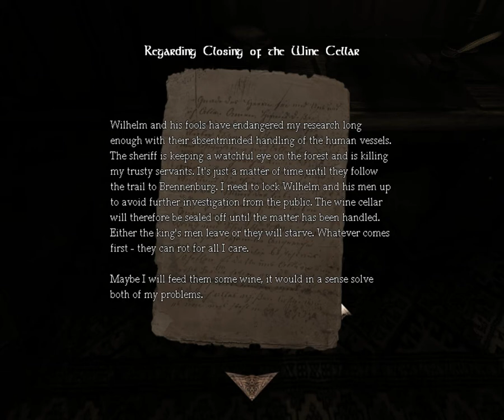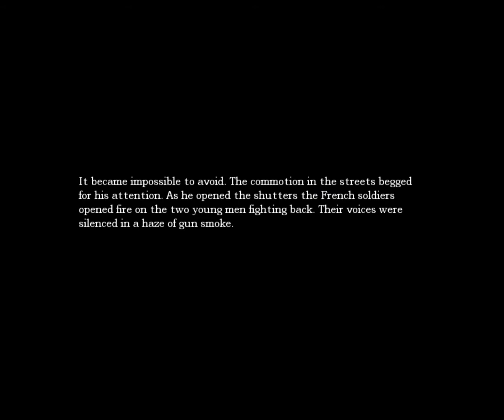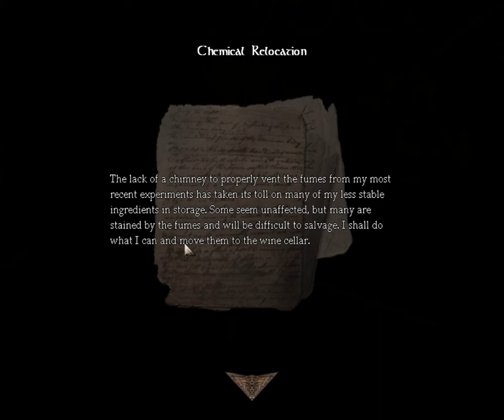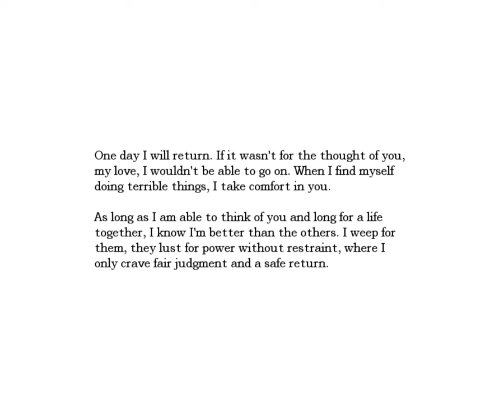Sonic Boogie Plays: Amnesia: The Dark Descent pt II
The nightmare continues...